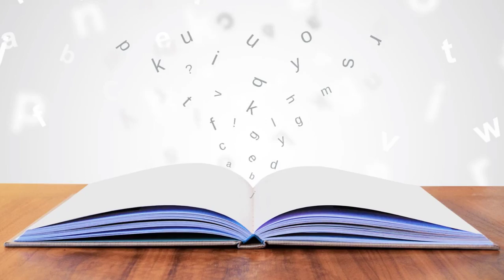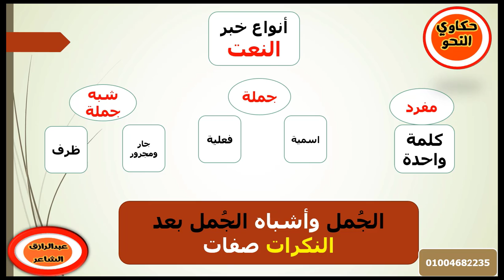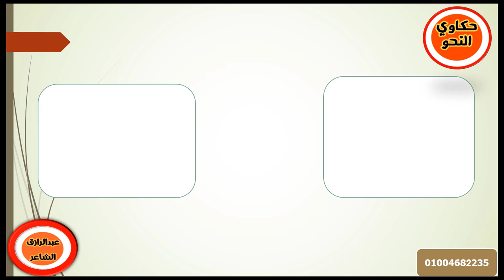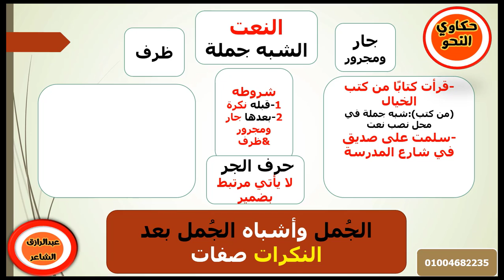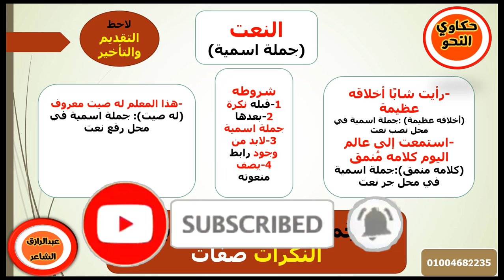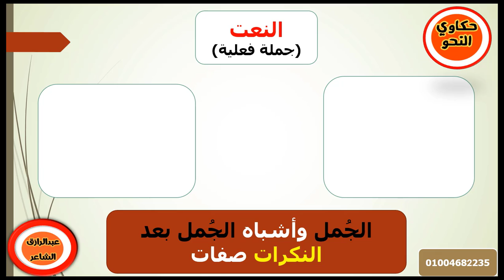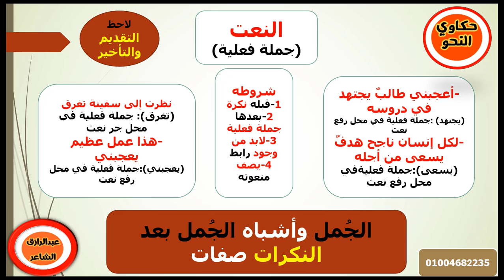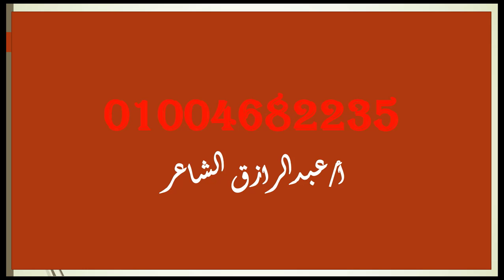أنواع النعت بطريقة بسيطة Iحكاوي التحوI الصف الثاني الإعدادي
حكاوي النحو اختراع جديد لشرح النحو بطريقة الحكاية
وكمان  في شرح تفصيلي لكل الدروس
لينك الامتحان والواجب
(حكاوي النحو أول منصة تعليمية مجانية مفتوحة)
*عارف أن النحو والبلاغة واللغة العربية بشكل عام صعبة على معظم الطلاب
*لذلك قررنا نعمل منصة تعليمية مختلفة لتبسيط قواعد النحو والبلاغة وجميع الفروع بشكل سهل
*لا تستغرب لما تلاقي درس مشروح بشكل حكاية سهلة تثبت في ذهنك
*لا تستعجب لما تلاقي بداية الفيديو صورة فنان أو لاعب كرة مشهور قولنا أننا مختلفون
*لو سمعت أغنية في نص الشرح لا تقلق ده عادي ودي أمثلة للدرس بتاعك
*ولما تخلص درسك هتلاقي في الوصف أو التعليقات لينك امتحان للتطبيق على الدرس ودرجته بتظهر على طول
ولسه في حل من الكتب الخارجية(الامتحان - الأضواء)
ده لينك صفحتنا على الفيس بوك
*دورك معانا اللايك والشير والاشتراك علشان نوصل لكل طالب 😊
هدفي تبسيط قواعد النحو العربي من خلال الشعر والحكي والشرح المبسط
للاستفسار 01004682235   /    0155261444